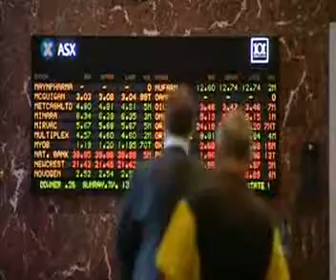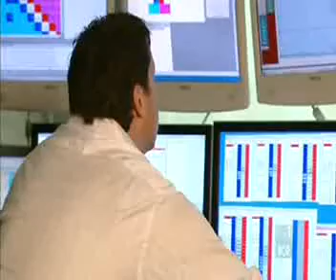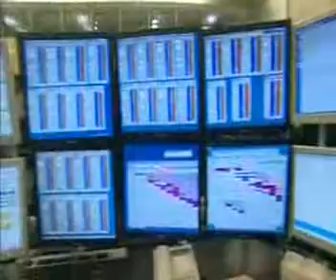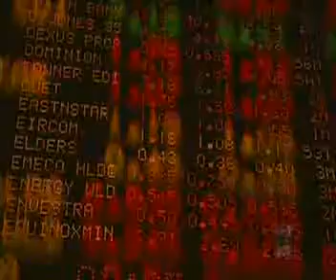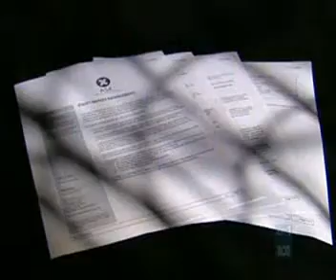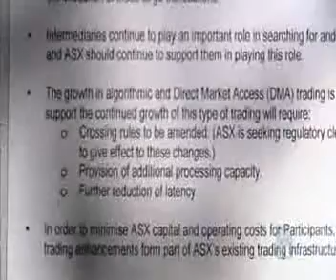ASX stripped of supervising role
Nathan Lynch, Senior Editor for Complinet Asia Pacific, discusses the ASX being stripped of its regulatory role and how the new model will encourage new activity.